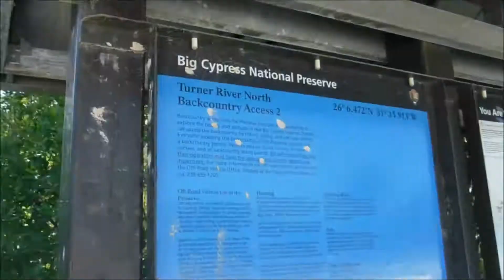Trip to Everglades East Crossing